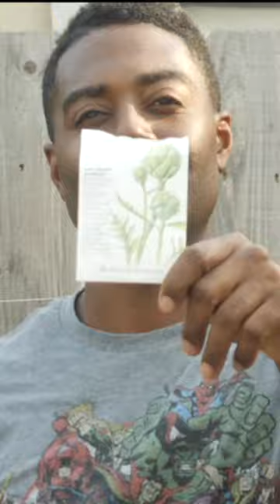Grow Your Own Perennial Harvest Artichokes for Every Garden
I grow artichokes, and I don't even like to eat them. This may be the only food I grow and don't enjoy eating. I grow them for the bees.